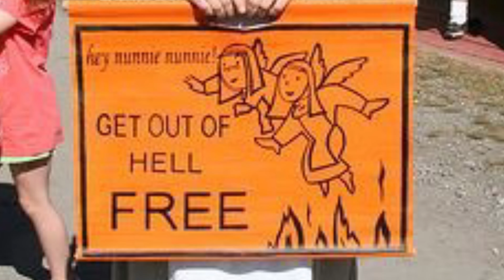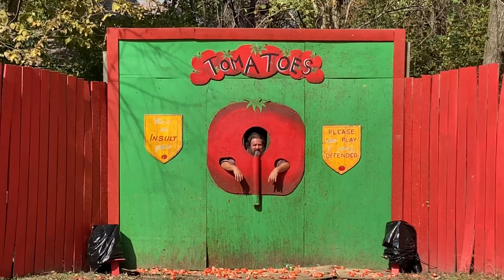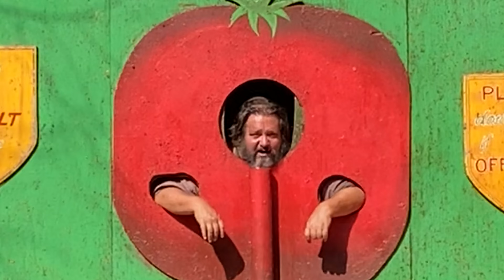What REALLY HAPPENS at the Renaissance Festival!